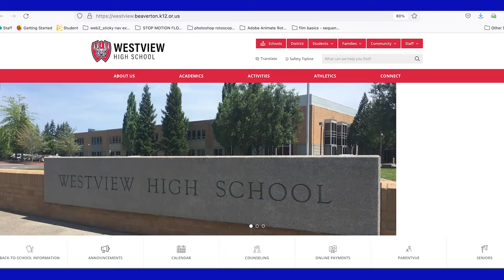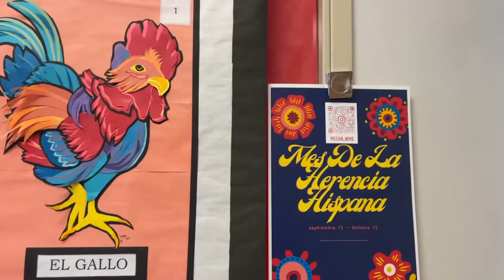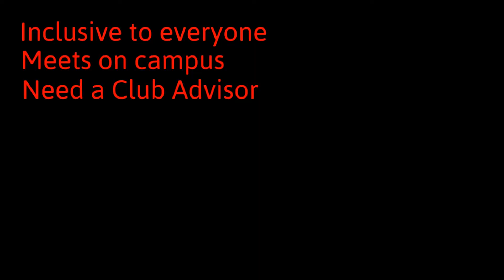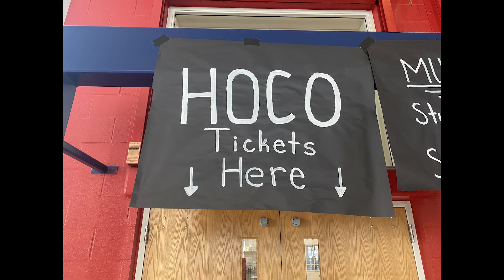Westview Wildcat Newscast for Monday, Sept. 26th 2022